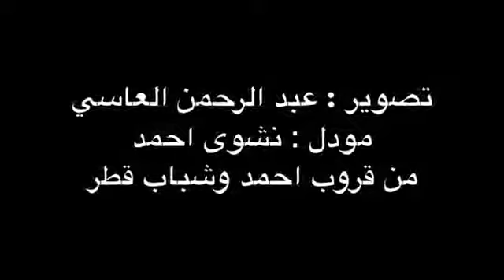مجموعة أعشق قطر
تصميم دانة الفجر
موديل : نشوى أحمد
تصوير : عبدالرحمن العباسي

Collation I love Qatar

Designed by: Danat Alfajer
 Model: Nashwa Ahmed
 Photo: Abdul Rahman Al-abbasi